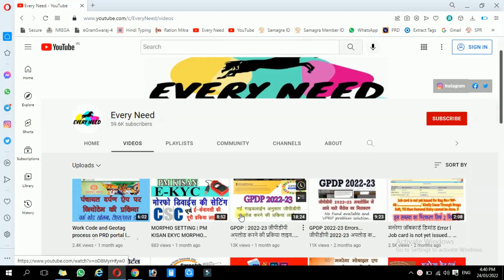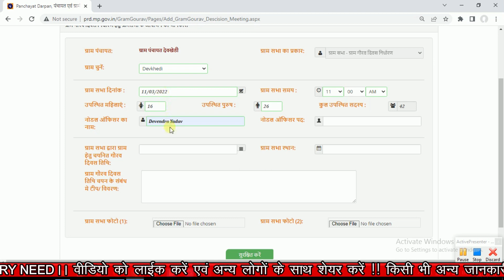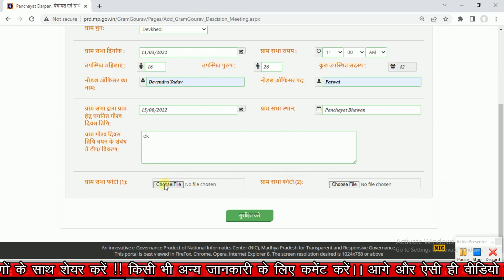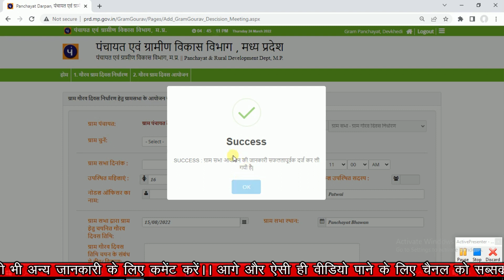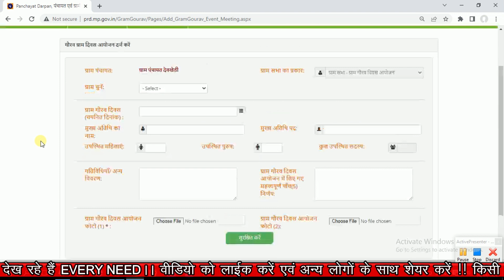पंचायत दर्पण पोर्टल पर ग्राम गौरव दिवस की एंट्री कैसे करें l Gram Gourav Diwas entry on PRD portal l